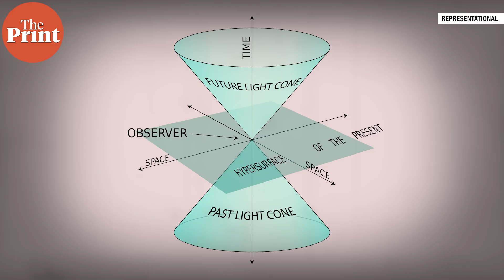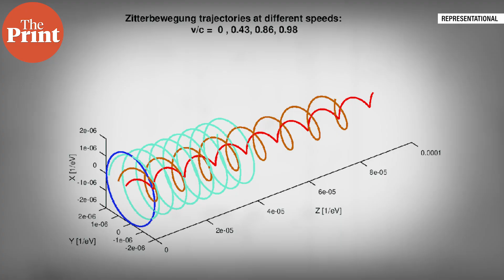Century-old light puzzle solved? 'Spin' unlocks momentum mystery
For over 100 years, physicists argued over how much momentum light carries in materials like glass or water, popularly known in the Physics world as the Abraham-Minkowski debate. Now, a new study shows the missing piece—spin. By projecting momentum onto light’s spin, both answers fit together. Minkowski gives the magnitude, Abraham gives the average force we measure. This breakthrough reshapes optics, lasers and quantum tech, proving that light’s twist unlocks the mystery.